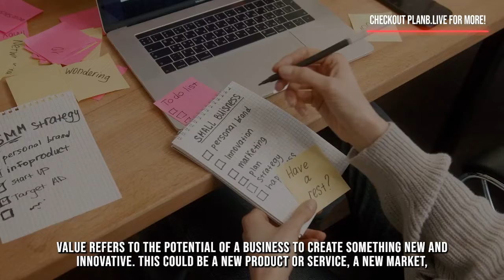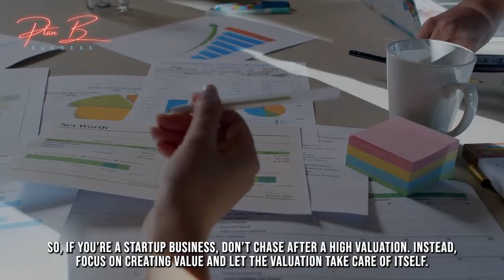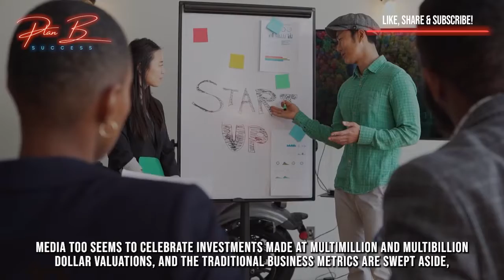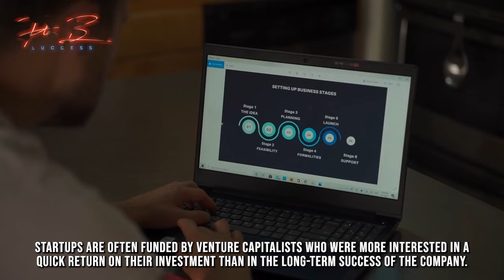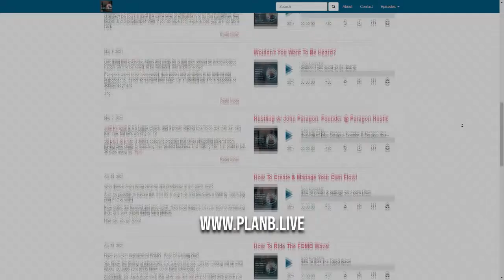Should Startup Businesses Chase Value Or Valuation?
Does value equal valuation or is value a separate thing?

When focused on value, does it allow for success, and as a result, money or valuation follows?

Have you ever thought about this when considering a startup?

Let's dive in to learn more...

- You can be a successful Entrepreneur and can do a LOT with your very own podcast. Follow Rajeev’s FREE training & you’ll discover How to ideate, create, launch, monetize and grow your podcast in just a couple of hours!